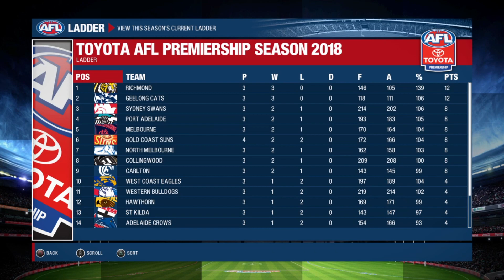CAN WE STOP GARY ABLETT? | ROUND FOUR V SYDNEY | AFL EVOLUTION FANTASY SERIES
Round Three of our AFL Evolution Fantasy Series saw Dustin Martin get injured, and Jaeger O'Meara on report for High Contact - the results of these cases MIGHT just come into play in this Episode as we take on Sydney in a Top Four Clash at the MCG. Captained my Josh Kennedy (West Coast), they've got the 'Little Master' Gary Ablett frontrunning their midfield; the question remains - Can we stop him!?

Hope you all enjoy this installment!

I WANT YOU! YES, YOU!! THE GODZIRRA NATION IS EVER GROWING, AND NOW'S THE TIME TO PLEDGE YOUR ALLEGIANCE. SO, WHAT ARE YOU WAITING FOR?